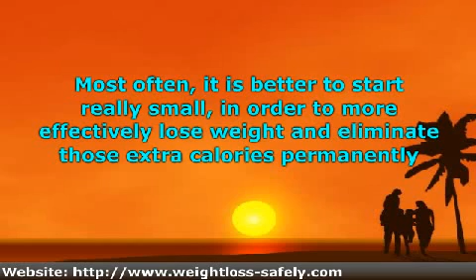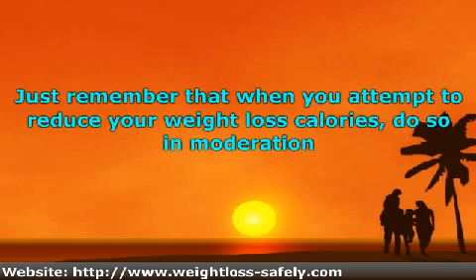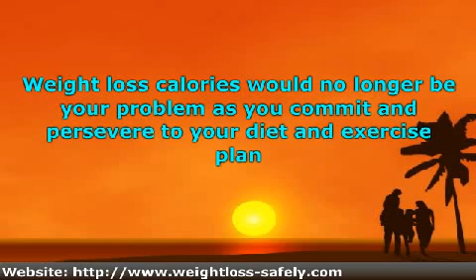Weight Loss Calories And Safe Weight Loss Strategies For Losing Weight Fast!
Learn about the best weight loss programs and how to lose weight fast, easily and safely!